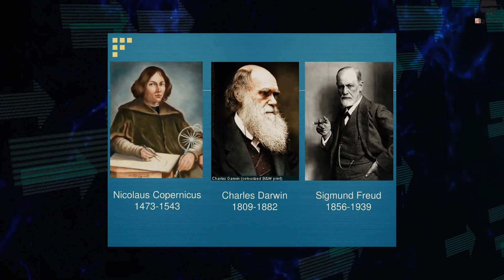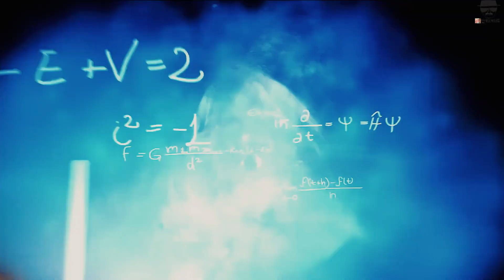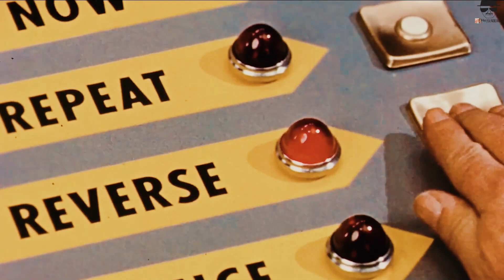Will Time Ever Stop | Can We Stop Time | Mystery of Time || HeisenbergJr.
Prepare to embark on a mind-bending exploration of the concept of time in our latest YouTube video. In this thought-provoking journey, we delve into the fascinating question: Will time ever come to a halt? Through a combination of scientific theories, philosophical musings, and cutting-edge research, we unravel the mysteries surrounding the nature of time. Join us as we dive into the realms of physics, including theories of relativity and quantum mechanics, to understand how time is intertwined with the fabric of the universe. We also ponder philosophical ideas about the nature of existence and the subjective experience of time. By challenging our preconceived notions and expanding our horizons, we confront the profound question of whether time is boundless or if it could someday cease to exist. Join us as we venture into the realm of temporal possibilities and unlock the secrets of the ever-flowing river of time.